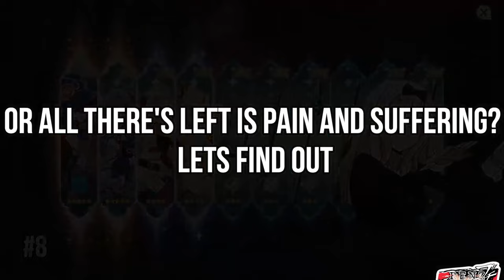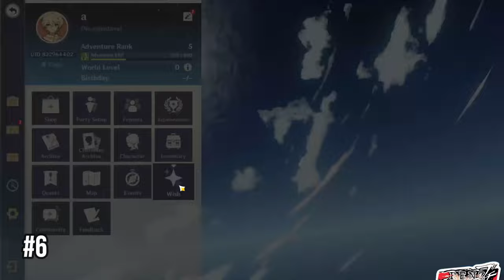Rerolling 20 Times - Genshin Impact 1.6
Rerolling 20 times in Genshin Impact patch 1.6. This is my luckiest rerolling session so far. How many 5 stars did I get this time?

Redeem Codes:
GenshinGalaxy – 10k mora, three Monstadt hashbrowns, ten adventurer’s experience, five fine enhancement ore, three northern smoked chicken
GenshinEpic – 10k mora, three squirrelfish, three northern apple stew, ten adventurer’s experience, five fine enhancement ore
GS6ACJ775KNV – 60 primogems, 10k mora
GENSHINGIFT – 50 primogems, three hero’s wit